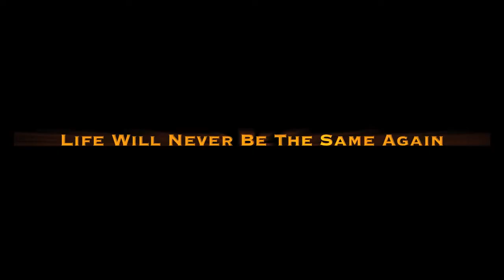iMovie Trailer '11 - Super Zack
After seeing the Cheesy Trailer feature in iLife 11 I thought I would give it a go.

This is all we could think of to start with.

All footage is shot on an iPhone 4.